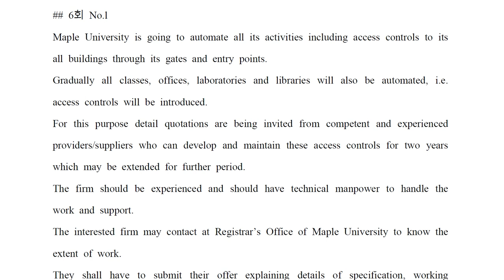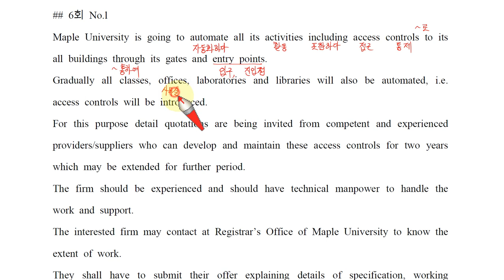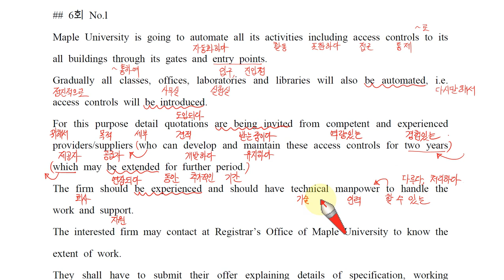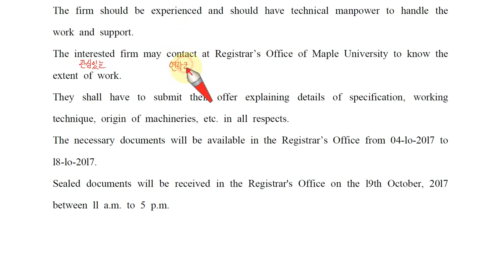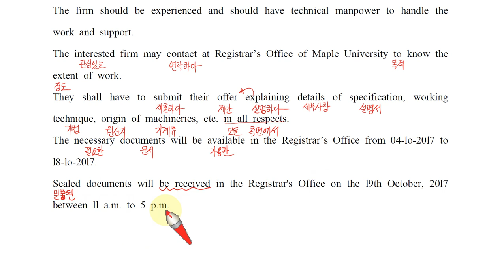수특Q 모고 Hyper 6 1